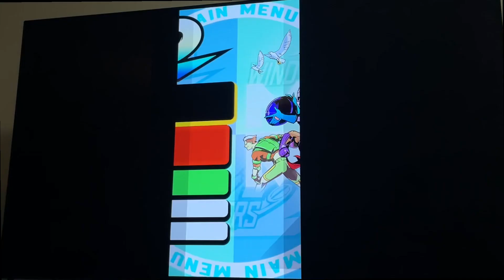Let's play Windjammers 2 (2022, Switch)